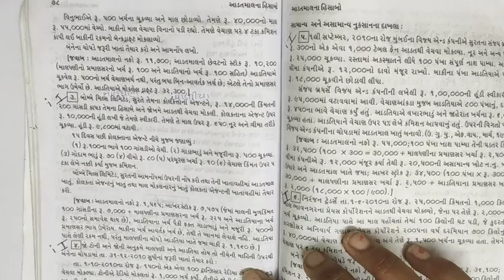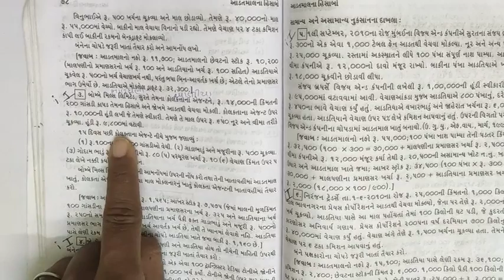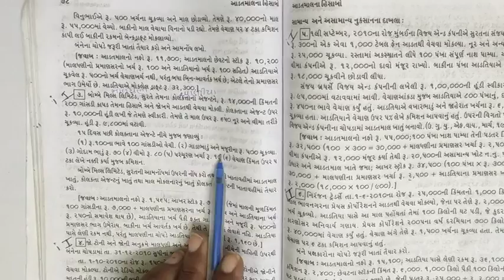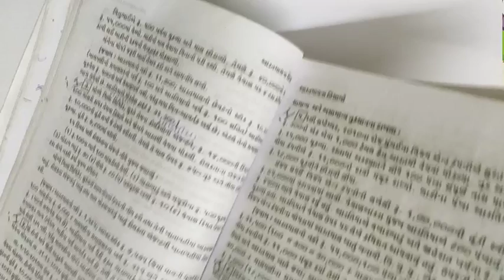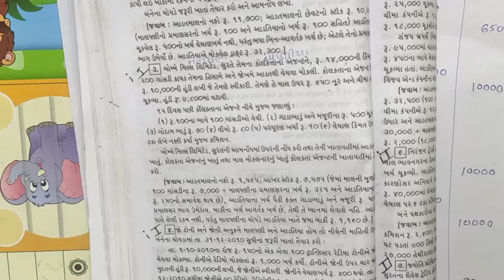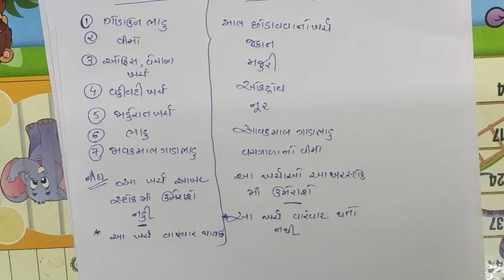Bcom Sem 1 Accountancy 1Guj Med L 6 Part 1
Manishapatel